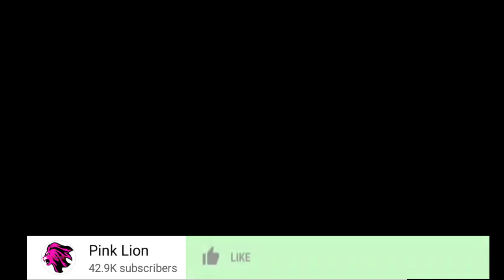TANASHA DONNA ATOA UKIMYA "MIMI SIMTEGEMEI DIAMOND PLATNUMZ "NINA TOA KILA CHANGU KUJITEGEMEA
DIAMOND PLATNUMZ ATIMIZA SHARTI LA FREEMASON LAKUMPELEKA MZEE ABDUL NYOTA YAKE /KIFO CHAKE SIRI NZIT